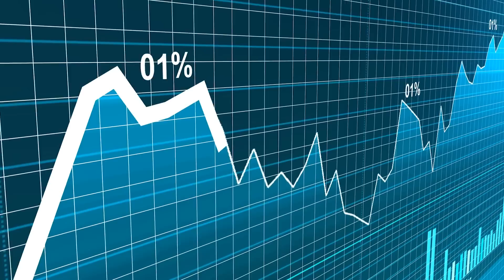यदि काम धंधा हो गया है चौपट🤔 तो जरूर देखें | MoneyVideo#49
2 Years diploma in Money Oriented Skills

If you want to learn more then 50+ money oriented skills pls

In This Video Zorba The Zen is describing about  how to deal with corona virus fear | how to deal with financial losses | how to deal with fear of losing job or business |virus spread |live simple life |   कोरोना वायरस|